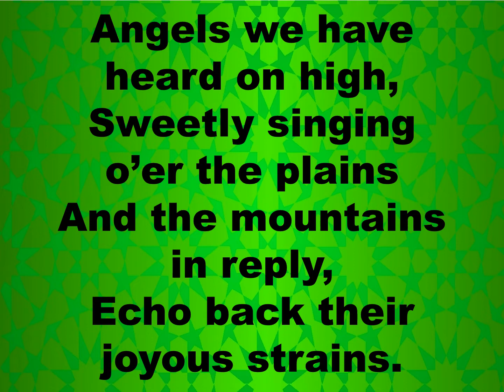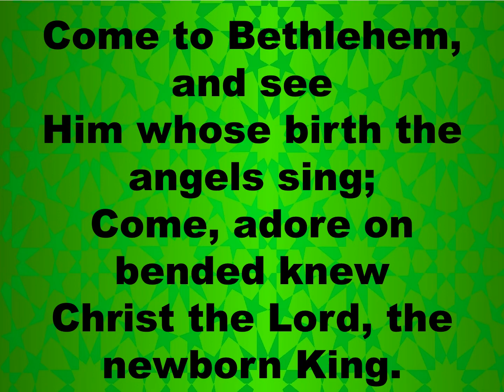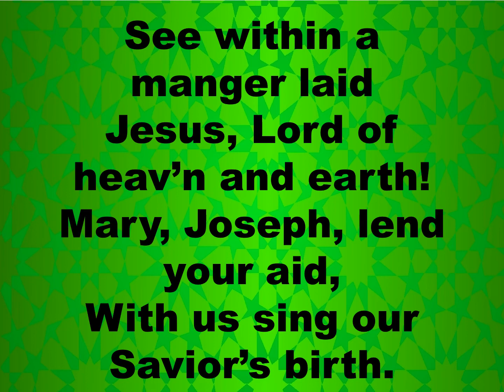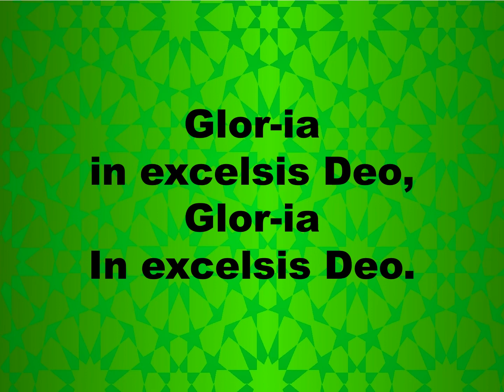11 29 20 Angels We Have Heard on High